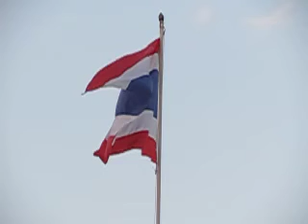45 Thailand National Flags Flying in the wind - ธงไตรรงค์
The Thais are very proud of their country and their red white and blue flag which can be seen flying from most homes and buildings whether public and private. On a recent trip to Thailand I vowed to capture as many different incarnations of the Thai flag that I could - I hope you like them.